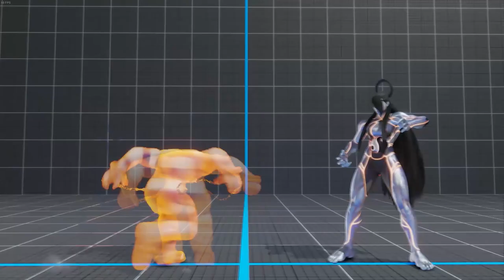The Types of Players in Street Fighter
In this video i will be playing discussing some of the different type of players in fighting games (SF specially) and how with identifying what you are up against, you will be able to deal with them better.